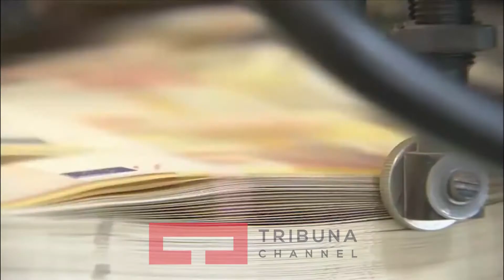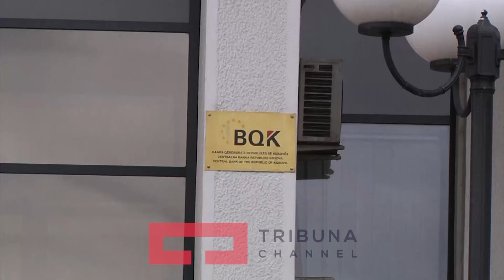Te ardhurat nga diaspora vetem per konsum ditor